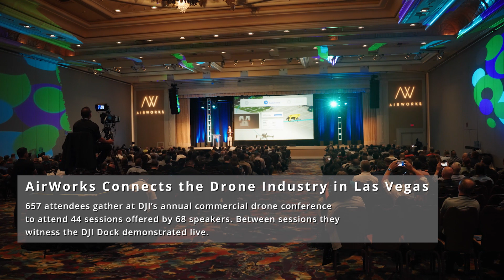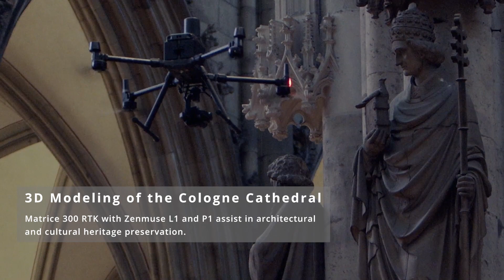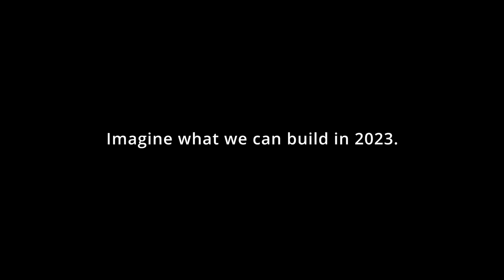2022: Year In Review | DJI Enterprise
As we wrap up 2022, we are proud to reflect on a tremendous year. With drones raising the bar across industries, making work safer, smarter, and more efficient, we want to thank everyone who believes in the power of commercial drones.

Here’s to a tremendous 2022 and an even better 2023 to come, where we all can strive to push the boundaries of commercial drones to ever greater heights.